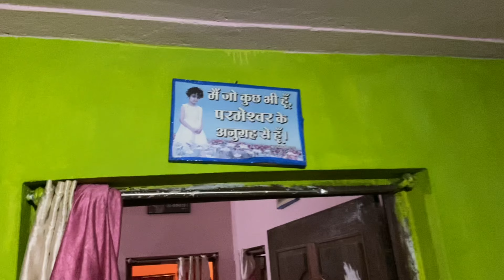Akash k Parivar se Mulaqat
Hello,  KAISE HO SANGWARI MAN?

My name is Shubham Sahu, and Shanu is my nickname.
I love travelling and currently I am traveling on my bicycle, which is a non geared one.